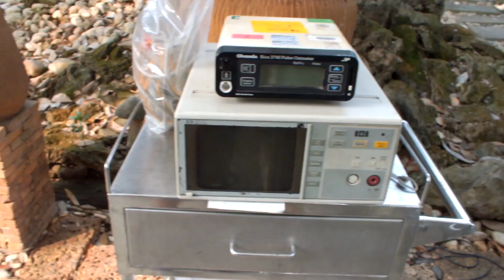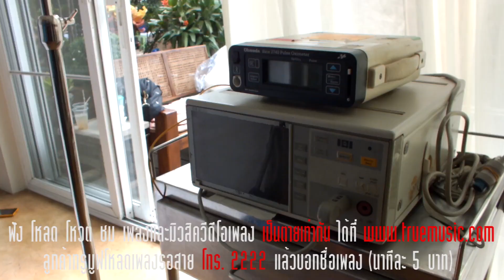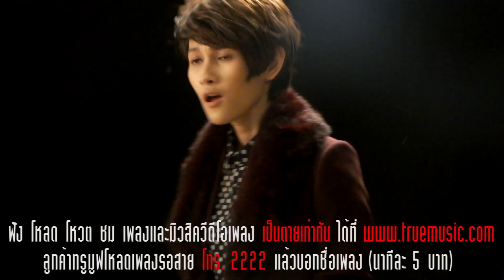แพรว จีรวัลย์ - เป็นตายเท่ากัน [Behind The Scenes]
เบื้องหลังการถ่ายทำ Music Video "เป็นตายเท่ากัน" ของ แพรว - จีรวัลย์

♬ Download ♬

ติดต่อ-สอบถามข้อมูล/ประชาสัมพันธ์
✆ คุณเอ๊กซ์ 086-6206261

✆ คุณฝนเล็ก 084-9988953
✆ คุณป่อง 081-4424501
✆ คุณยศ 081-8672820